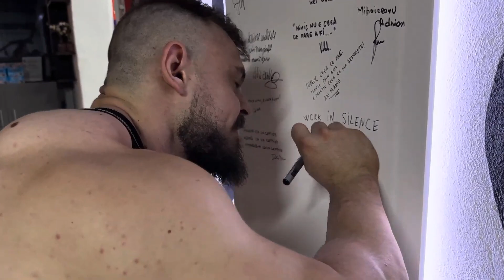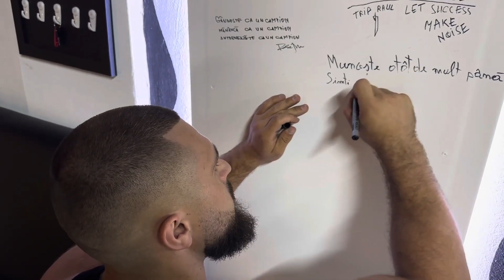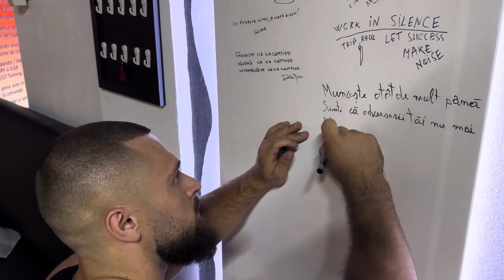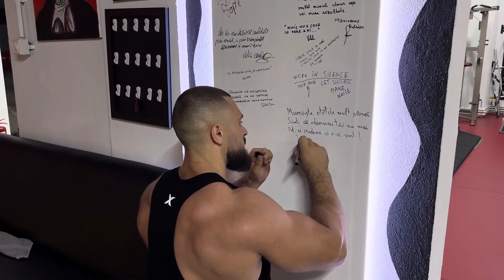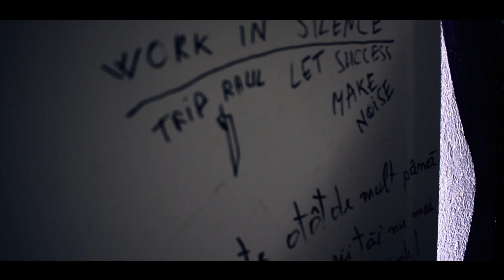Road To Olympia Ep 5 | 6 Weeks Out | Chest Workout w/ Iacob John & Ana Savici